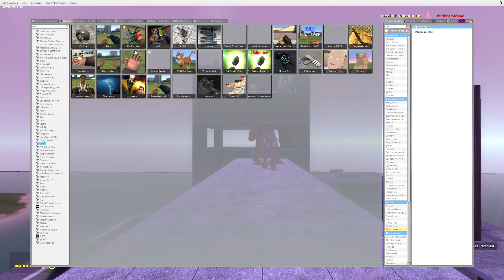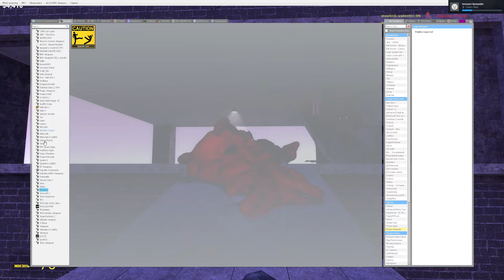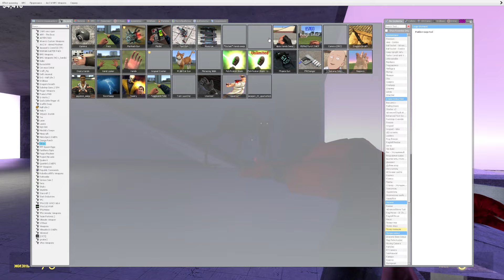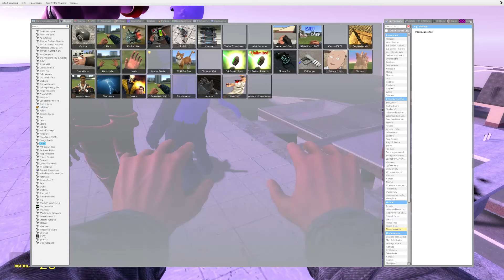New Catnap Woman Love Story of The Island/Poppy Play Time 4/Garrys Mod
Dive into an exciting and heartwarming new adventure in Garry's Mod with our Catnap Woman Love Story set on a mysterious island! Experience an epic tale of love, mystery, and action with familiar characters from Poppy Playtime 4 and unexpected appearances from others. Watch as romance unfolds in this hilarious yet thrilling crossover, blending the best of Garry's Mod chaos with touching moments and unexpected twists. Perfect for fans of creative mods, adventure games, and unique storytelling!